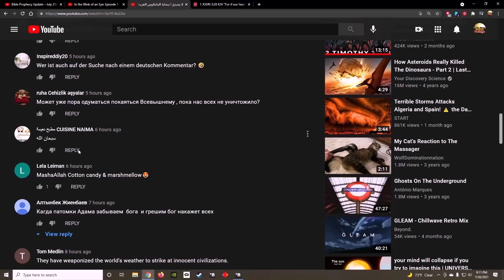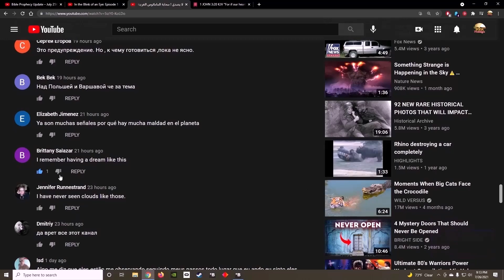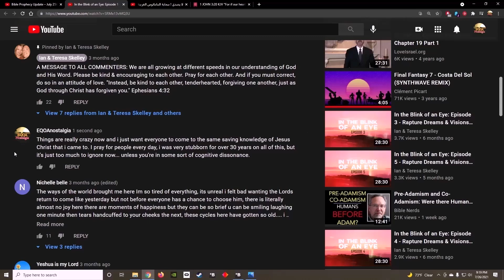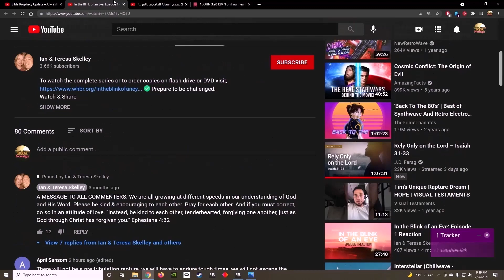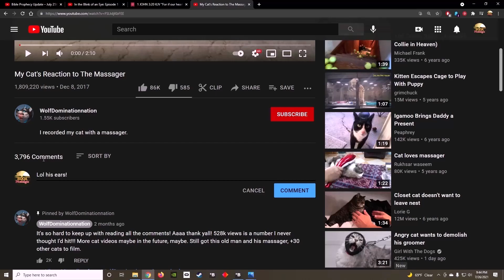Off and On Censorship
I noticed when i came back to the channel and began to talk about Jesus and the things happening in the world my comments, and my own comment sections became rather buggy, and comments would sometimes stick, sometimes be taken down hours later, some times immediately.

This is still going on and appears to be getting worse now. It is my hope and prayer that showing people this sort of stuff will help guide them to the truth in Jesus Christ.